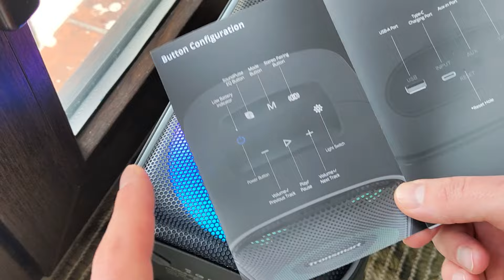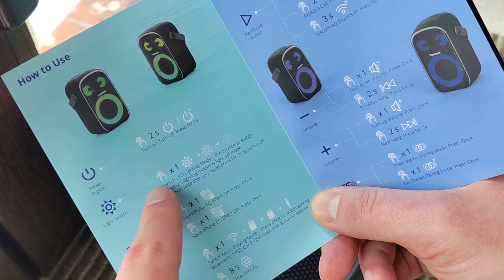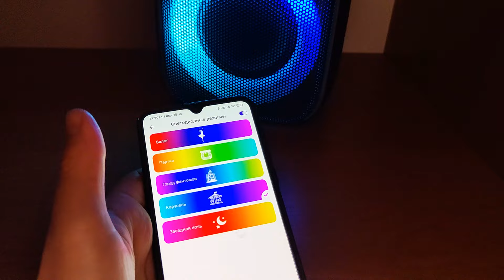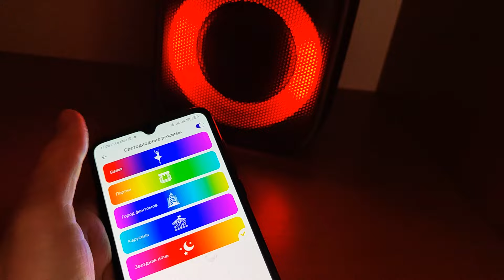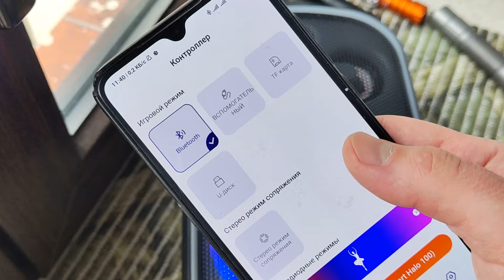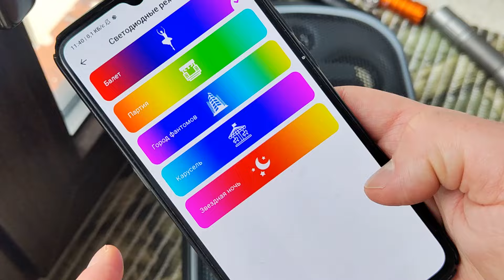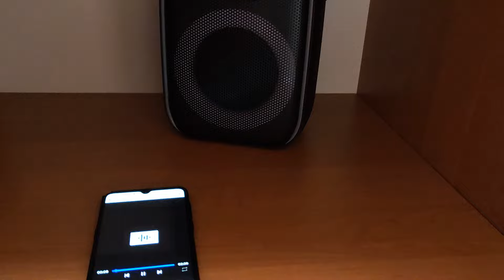Review Bluetooth speaker Tronsmart Halo 100 - how it works